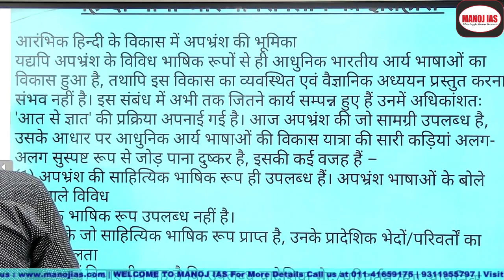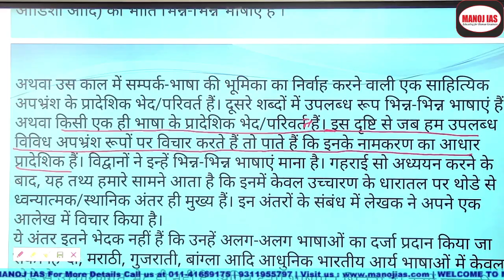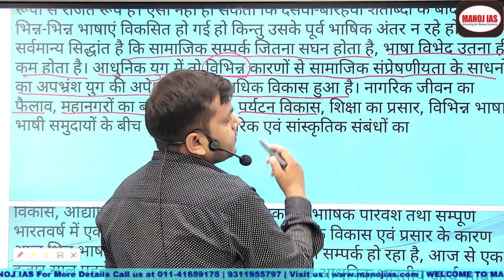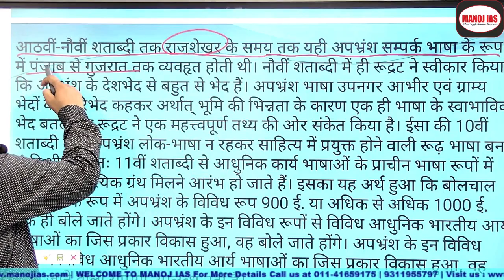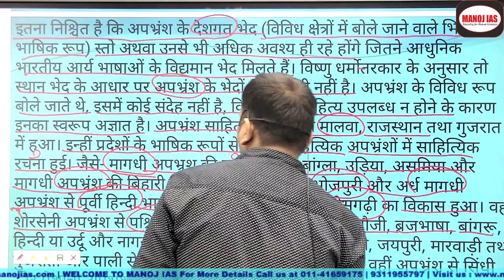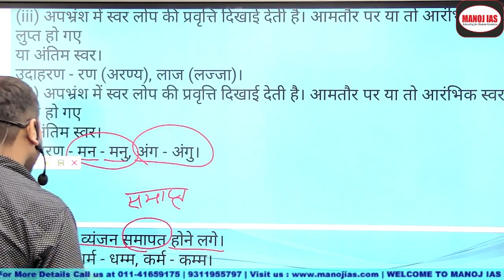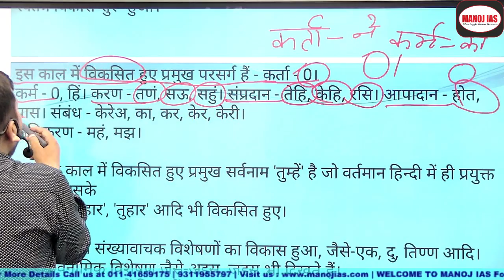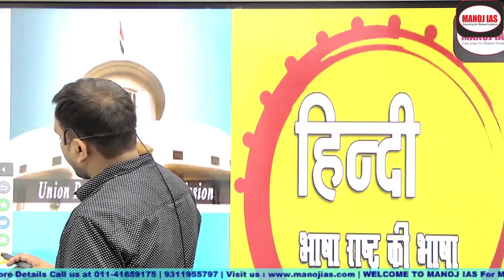हिंदी साहित्य पेपर 01 भाग 1